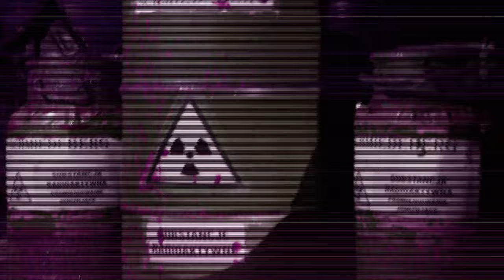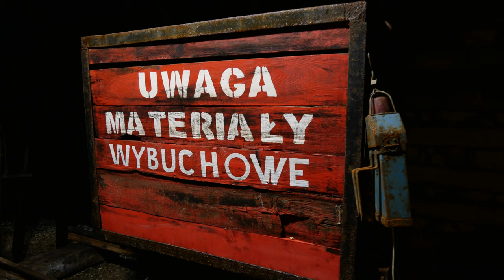Uranowe sztolnie (URANIUM DRIFTS) * ENGLISH SUBTITLES * LIVE PERFORMANCE * PPG Wave 2.2,DX7,ARP Omni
Pierwszy z serii trzech pokazów o sudeckich tajemnicach zabiera widza do dwóch (z 20 udostępnionych) sztolni zlokalizowanych blisko miejscowości Kowary i opowiada o historii wydobycia uranu  w Polsce. Miejscem akcji jest sztolnia 19A (cześć Kopalni Podgórze) oraz sztolnia kopalni "Liczyrzepa".

Pierwotnie w XVIII wieku wydobywano w kopalniach okolic Kowar rudy fluorytu, żelaza, ołowiu i srebra. Na uran natrafili  w kopalni rudy żelaza „Wolność” w Kowarach niemieccy geolodzy w 1926 roku. Wydobyto wówczas nieznaczne ilości, a towarzyszący uranowi rad wykorzystywano w produktach kosmetycznych, a nawet spożywczych. Sam uran był używany do produkcji żółtej farby i barwienia szkła, poza tym był traktowany jako produkt uboczny. W trakcie II Wojny Światowej w Kowarach (Schmiedeberg) wydobywano rudę uranu na potrzeby nazistowskich badań nad energia nuklearną.  Po wojnie  Kowary znalazły się po polskiej stronie granicy, a geolodzy radzieccy potwierdzili w 1948 roku obecność cennej rudy uranowej. Wkrótce całkowity nadzór nad kopalniami przejęli Rosjanie i rozpoczęli wydobycie (rękami polskich górników) rudy o zawartości 0,2 - 0,25% uranu w tonie. W sumie w latach 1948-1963 we wszystkich wyrobiskach kopalni Podgórze wydobyto ogółem prawie 79 000 ton rudy uranowej, czyli prawie 200 ton czystego uranu. Kopalnie były tajnym obiektem wojskowym w ramach Zakładów Przemysłowych R-1 (ros. Предприятие Кузнецкие Рудники), w których przerabiano i wzbogacano rudę (do około 52% zawartości uranu) i w takiej formie wywożono samolotem do ZSRR, gdzie była dalej wykorzystywana do produkcji bomb atomowych.

Historia drugiej wojny światowej milczy na temat przechowywania w kopalniach kowarskich zrabowanych przez okupanta skarbów, ale też nie zaprzecza.

Efekty wizualne pokazu - Robert Lipowski (Płock)

Drony, ambient loopy, próbki miernika Geigera  - Wojciech Smolec aka 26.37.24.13 (Łódź)

Adam Lewandowski:
PPG Wave 2.2 - brzmienia cyfrowe
Yamaha dx7 - flet oraz initial voice (w części z kulą plazmową)
EDP Wasp - bas oraz efekt theremina przez oddziaływanie kuli plazmowej
Arp Omni - strings
Korg DW8000 - pady
Korg MS20 & SQ10 - sekwencja rytmiczna
Roland DEP 5 - reverb
Kula plazmowa

Nagranie pokazu - 30 sierpnia 2021 w Płocku
Zdjęcia i filmy w Kowarach - sierpień 2021 - AL
Montaż i mix ścieżki dźwiękowej w Audacity - AL
Montaż pokazu w Open Shot Editor - AL

© Prawa autorskie - Adam Lewandowski/Wojciech Smolec
Płock, 1/09/2021

The FIRST in a series of three shows about "Secrets of the Sudeten Mountains" takes the viewer to two available (out of twenty) drifts located near the town of Kowary and tells about the history of uranium mining in Poland. Originally, in the 18th century, fluorite, iron, lead and silver ores were mined in the mines around Kowary. In 1926, German geologists found uranium in the "Freedom" iron ore mine in Kowary. At that time, insignificant amounts were mined, and the accompanying radium was used in cosmetic and even food products. Uranium itself was used in the production of yellow paint and glass tinting, and was also considered a by-product. During the Second World War, uranium ore was mined in Kowary (Schmiedeberg) for the purposes of Nazi research on nuclear energy. After the war, Kowary found itself on the Polish side of the border, and in 1948 the Soviet geologists confirmed the presence of the valuable uranium ore. The total supervision of the mines was taken over by the Russians and they began mining (by Polish miners) ore with a content of 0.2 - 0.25% of uranium per ton. In total, in the years 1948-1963, almost 79,000 tons of uranium ore were mined in all workings of the Podgórze Mine, i.e. almost 200 tons of pure uranium. The mines were a secret military facility as part of the R-1 Industrial Plant in which ore was processed and enriched (up to about 52% uranium content) and in this form was transported by plane to the USSR, where it was further used for the production of atomic bombs . The history of the Second World War is silent about the storage of treasures stolen by the occupant in the mines in Kowary, but it does not contradict either.

Visual effects and cameras - Robert Lipowski (Płock)

Drones, ambient loops, Geiger meter samples - Wojciech Smolec aka 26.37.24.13 (Łódż)

Music were played live (1 stereo track) using:
PPG Wave 2.2 - digital sounds
Yamaha dx7 - flute sound and initial voice (in part with a plasma ball)
EDP ​​Wasp - bass and simulated theremin effect by plasma ball interaction
Arp Omni - strings
Korg DW8000 - pads
Korg MS20 & SQ10 - rhytmic sequence

The show was recorded on August 30, 2021 in Płock
Photos and films in Kowary - August 2021 - AL
Editing and mixing of the soundtrack in Audacity - AL
Editing of the show in Open Shot Editor - AL

© Copyrights - Adam Lewandowski / Wojciech Smolec
Płock, 01/09/2021
POLAND